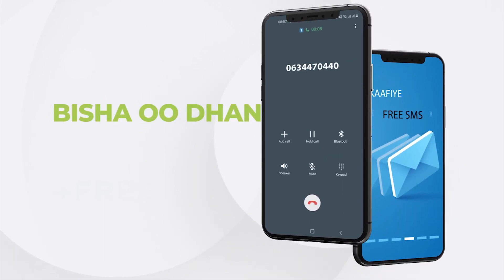Wararkii u danbeeyay ee qarax ka dhacay baydhabo iyo Masuuliyiin ku dhintay